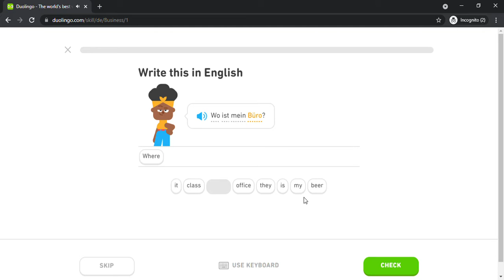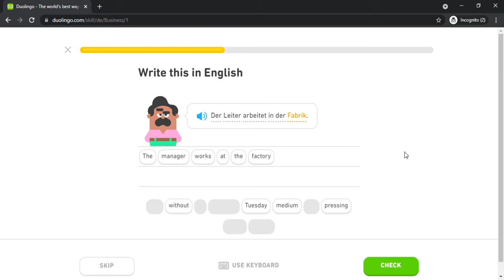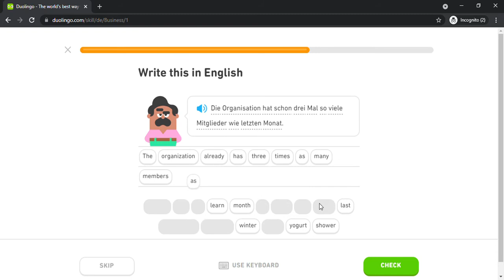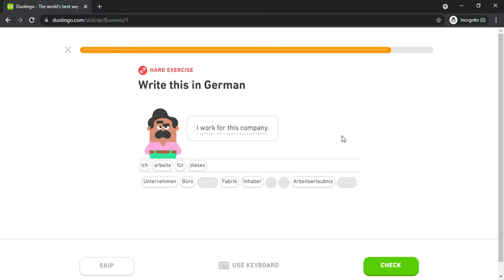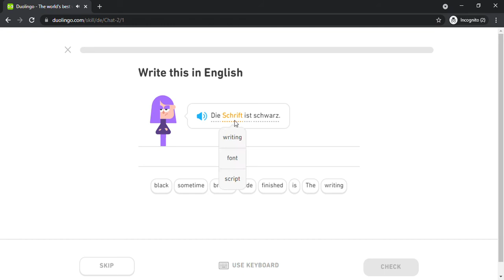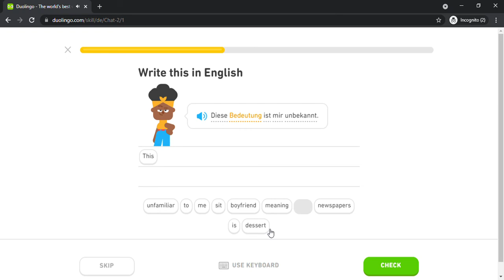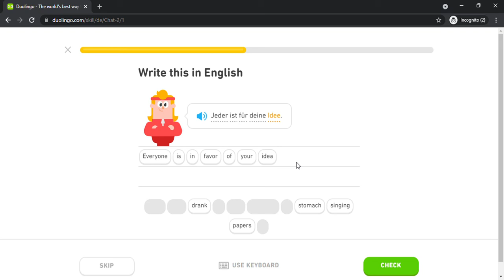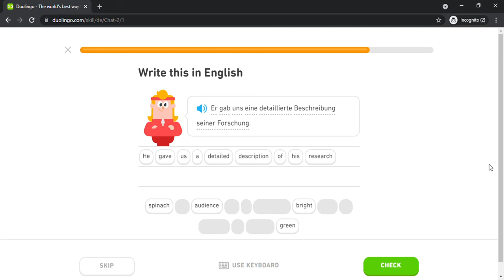Duolingo #1240 German - English (Part 1 - Business 1 and Chat 2)